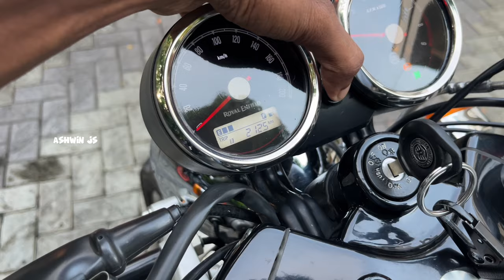Royal Enfield Interceptor 650 Washing Vlog !!🔥Tyre PANJAR 🥹🚀 Evening vlog ​⁠@ashwinjs2001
If any suggestions please comment